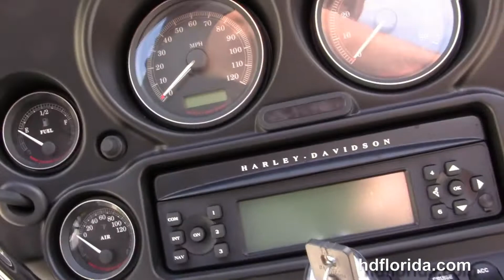2007 Harley Davidson Ultra Classic Electra Glide - Used Motorcycles for sale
Used 2007 Harley Davidson FLHTCU Ultra Classic Electra Glide Motorcycles for sale.

Featuring: Stage1 fuel mapping, Rinehart exhaust, saddle bag guards, upgraded heat shields, upgraded grips, CB, intercom, cruise control, 4766 miles. Black Pearl (accessories and options total over $2400)

Welcome to the HD Florida Family Tallahassee Harley-Davidson, formerly Capital City Harley-Davidson.

Stock# C13140A